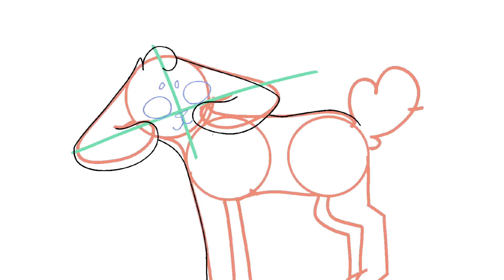First speedpaints on the channel ! | #1